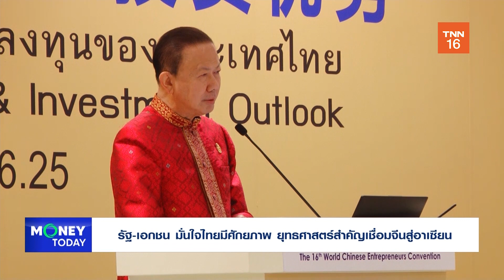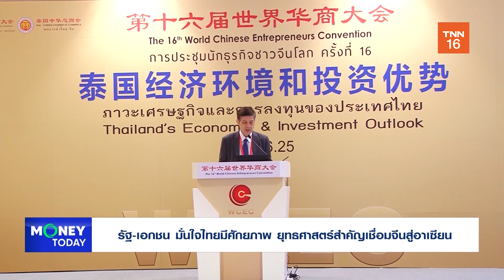รัฐ-เอกชน มั่นใจไทยมีศักยภาพ ยุทธศาสตร์สำคัญเชื่อมจีนสู่อาเซียน | 26 มิ.ย. 66 | Money Today